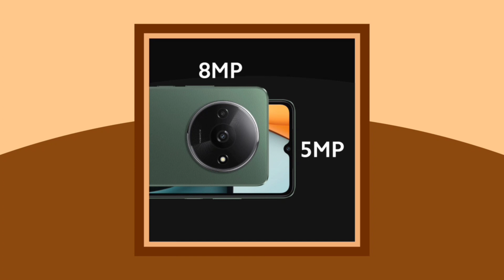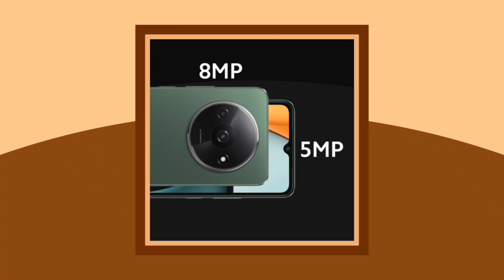Poco C61 വരുന്നു | Spec Features Specification Price Camera Gaming Launch Date India Malayalam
poco c61 is upcoming phone from poco. poco c61 may come with 6.71" hd+ lcd display, water drop notch, 90 hz refresh rate, mediatek helio g36 processor, 8+ai rear camera, 5 mp selfie camera and 5000 mah battery with 10 w charging speed. lets check about poco c61 spec review features specification price camera gaming launch date in india in malayalam

my gadgets